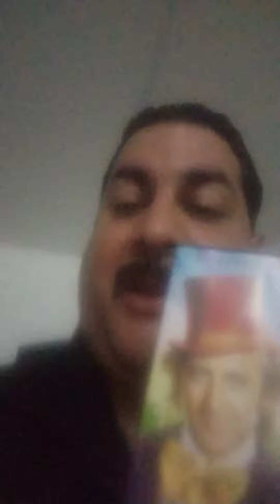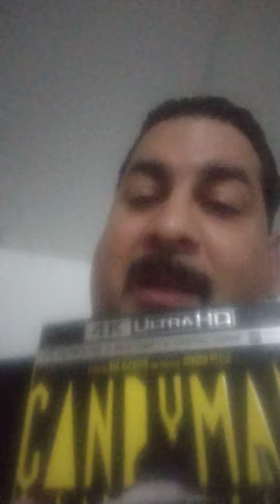Willy Wonka and Candyman films